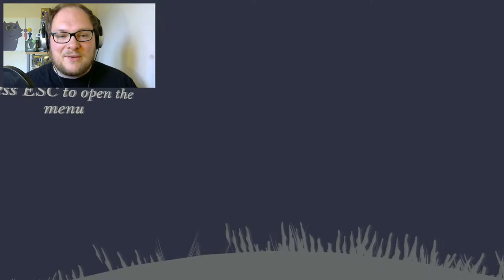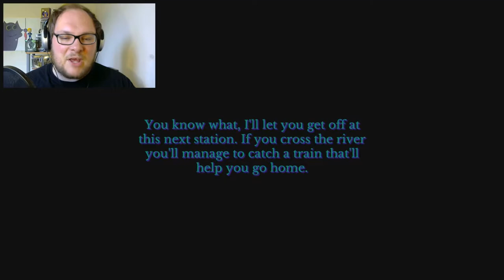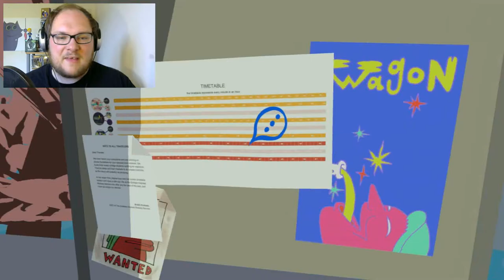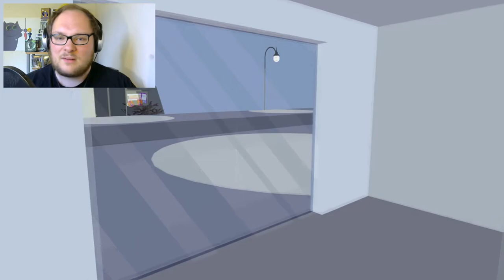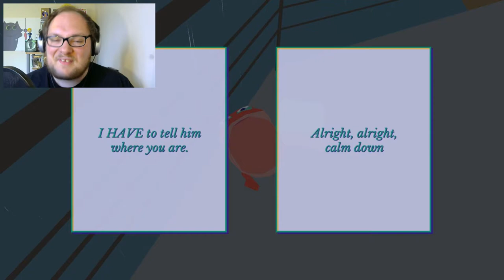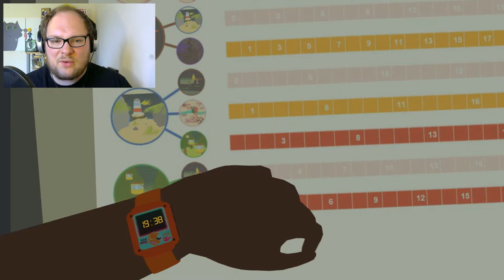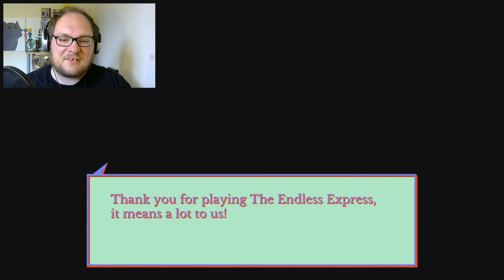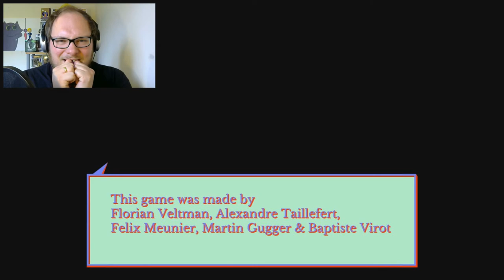A JOURNEY YOU CANNOT MISS!! ► The Endless Express ► Indie Game Full Playthrough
The Endless Express is an absolutely gorgeous journey that you cannot miss!

►Play The Endless Express for yourself!

About The Endless Express from the Itch.io page "Oh no, I fell asleep on the train… Where am I?

The Endless Express is a game made by Florian Veltman, Alexandre Taillefert, Martin Gugger, Felix Meunier & Baptiste Virot

It's a follow-up on the 2014 game jam game Endless Express (link)!

Explore some cool places by taking the train, get lost and find your way back home(?)! Talk and become friends with to the various characters on your voyage! Explore the various areas at different times and stuff!

Controls

WASD/ZQSD to move
Mouse to look around
Right click to interact
Left click to zoom
Shift to run
Esc to open portal to self

This game was intended as our first commercial game, after making the 2014 game jam game we thought it'd be cool to expand on the concept and try to put in all the ideas we had for the game jam. The project ended up being a bit too big for us to actually properly finish, we wanted to do so much more with the concept! Our team just wasn't experienced enough in making vidgams.

So yeah that's why we decided to release the project in its current state, hoping someone would enjoy playing it despite the rough edges!"